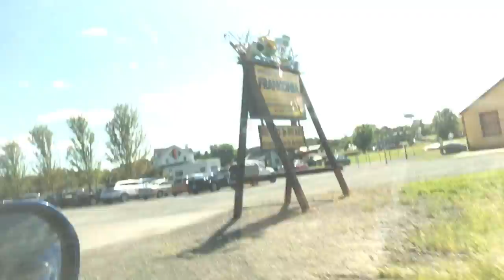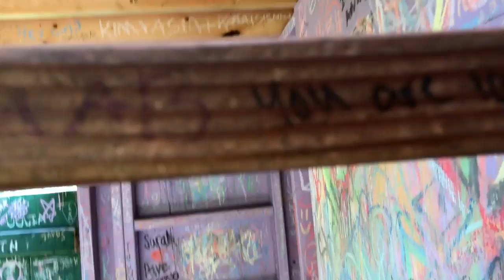Lets go on Adventure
Went to two different sculpture parks and film our adventure lol highlights of the day! I had i just wanted to say I reuploaded this because I forgot a clip lool sooo yeah enjoy again if your watching it again lol

XOXO